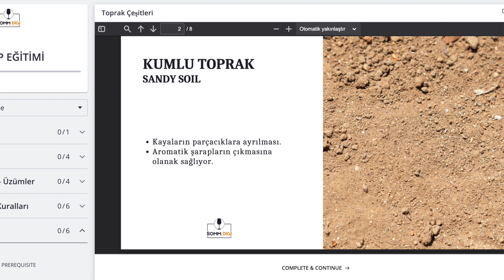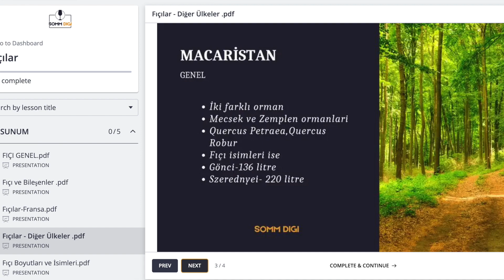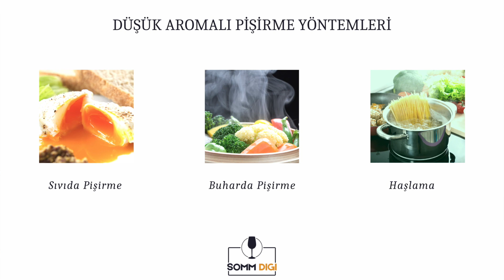Şarap Eğitimi, Şarap Soruları, Somm Digi Tanıtım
Sizden gelen şarap sorularını yanıtlıyorum.

daha fazla bilgi için lütfen platformumuzu ziyaret ediniz.